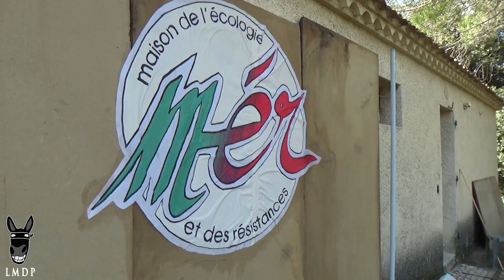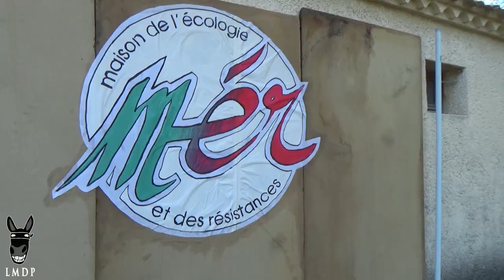Montpellier - Contre la bétonisation, à bas le L.I.E.N et que vive la ZAD !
UNE ZAD A MONTPELLIER ! CONTRE LE L.I.E.N RD68 ET LA BÉTONISATION

Face à l'immobilisme et la cécité coupables des politiques, qui malgré l'urgence climatique et la destruction croissante de l'environnement naturel continuent de porter à bras le corps le projet d'un monde bétonné voué à la croissance infinie, des militant·es des collectifs et groupes SOS Oulala, Extinction Rebellion Montpellier, ANV-Cop21 Montpellier et Greenpeace Montpellier, ont décidé d'agir localement pour entraver le chantier du L.I.E.N. (Liaison Intercommunale d'Évitement Nord de Montpellier), qui promet à la dernière poche de nature et de biodiversité une destruction certaine et l'envahissement par la ville.

Ces groupes ont réquisitionné ce 6 octobre 2020 une bâtisse expropriée située sur le tracé du L.I.E.N., entre Saint-Gély-du-Fesc et Combaillaux, dont la nature environnante porte déjà les traces de l'arrachement des arbres et de la perturbation de la faune comme de la flore. Pourtant, la beauté de cet environnement pastoral où le passage des voitures se dispute avec le chant des nombreux oiseaux et insectes, reste une image persistante. C'est là même, qu'un énorme échangeur doit voir le jour, avant que la 2x2 voies ne vienne enjamber la Mosson en polluant ses eaux et chassant ses habitants, dont font partie de nombreuses espèces protégées.

Résolu·es, les militant·es ont procédé à investir et rénover tant bien que mal le petit mazet isolé, commencer un potager, et trouver un nom à ce nouveau lieu de rapport de forces : ce sera la MER, la Maison de l'Écologie et des Résistances. Car il ne s'agit pas là simplement de squatter une maison désaffectée, mais bien de créer une Zone à Défendre, alliant la participation du large spectre militant montpelliérain aux populations locales.

Face à l'avancée inexorable du L.I.E.N., la résistance sera donc physique et non-violente, selon le consensus d'action adopté par ces groupes. Parce que c'est dans une planète qui suinte l'essence et le béton que notre espèce va poursuivre son inexorable extinction, parce que s'opposer à la mythologie démente de la croissance verte, avec ses "routes durables" bientôt couvertes du sang des animaux sauvages quotidiennement percutés ou noyés dans les bassins de rétention, avec ses ZAC dont le greenwashing permanent des élu·es n'occulte en rien la nocivité et la laideur, c'est mettre une pierre dans l'engrenage d'un système injuste et mortifère qui nous conduit collectivement droit dans le mur.

La MER, selon les souhaits de ses occupant·es, sera donc un espace ouvert aux collectifs et aux militant·es, invité·es à venir se saisir du lieu à leurs côtés et à résister vent debout contre le projet du L.I.E.N. et contre le développement irréfréné de la ville. Ils et elles appellent d'ores et déjà à établir le contact, et toutes et tous à envisager de participer à cette occupation. A bas le L.I.E.N et que vive la ZAD !